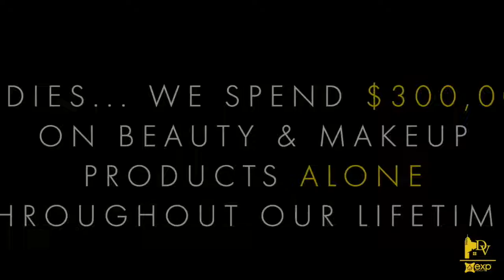Hustle in Heels | Self-Investment & Self-Preservation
Did you know that the average woman will spend around $300,000 on makeup throughout her lifetime?

Real estate is not just measured in dollars and square feet. Real estate transactions become life projects that, when done correctly, can reap many rewards. Our experienced and dedicated team at DV Real Estate Group will help you move from one chapter of your life to the next through accurate real estate consulting and market analysis. Let our team help you find your next property to buy, sell, or invest your next property.

Hablamos Español.

En DV Real Estate Group, somos un equipo de agentes de bienes raíces hispanos y hemos ayudado a muchas familias a lograr la propiedad de una vivienda a lo largo de los años. Hay innumerables beneficios al trabajar con un profesional de bienes raíces. Si usted o su familia están buscando comprar o vender una casa en Nueva Jersey y desean trabajar con agentes de bienes raíces de habla hispana, contáctenos hoy.